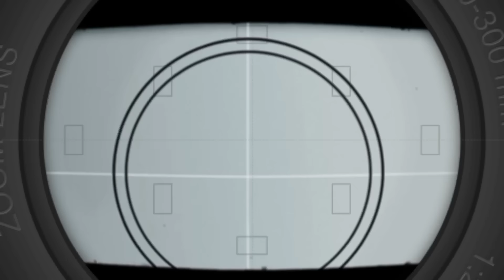The 7 Health BENEFITS of eating CUCUMBERS! | + Things you might not know about CUCUMBER | Ghie TV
🌸Good Morning , Good After , Good Evening & Good Day everyone... Today's new video We will celebrate our success.
Thank you very much my Ka Ghie-Ghies, love y'all!❤️

🌸 Every people in this world needs to be happy and to find someone who truly loves you - Ghie TV

🌸Comment down your suggestions for my next content.

🌸GOD BLESS

🌼 DESCLAMIER 🌼

I am not a doctor or nurse, I have sought everything to make sure that everything I say is correct and that the information I share is also correct. I hope you understand. Thank you 🥰